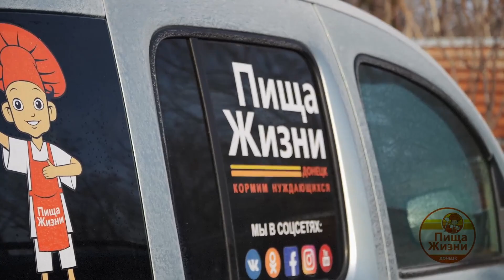Интервью Олега Синцова из подмосквья (г.Балашиха) | Пищажизни Донецк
Автор видеоролика - Сапенок Андрей